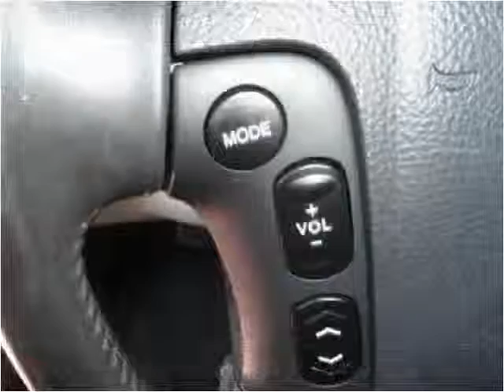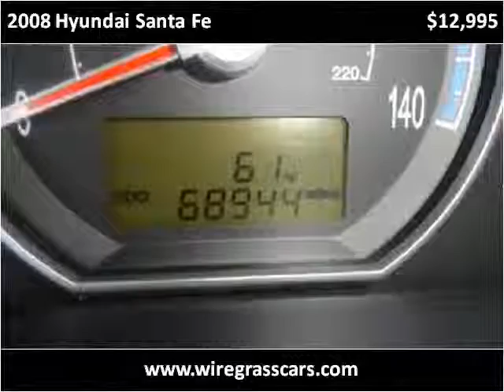2008 Hyundai Santa Fe Used Cars Ozark AL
This 2008 Hyundai Santa Fe is available from Moates Auto Xchange.